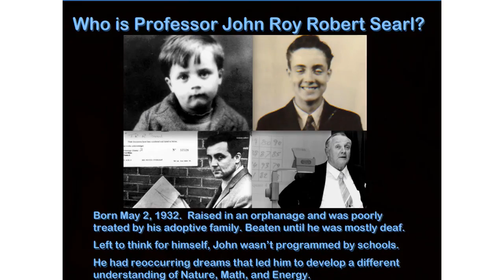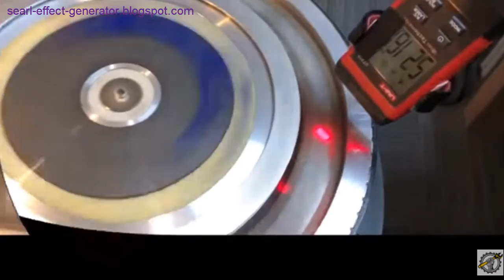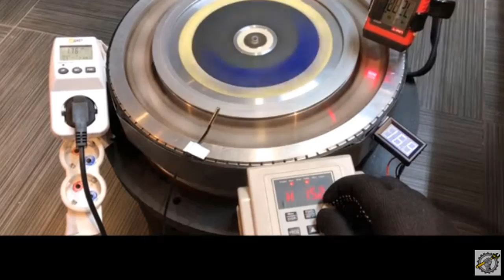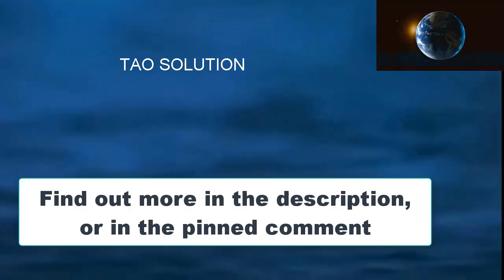Free Energy is Real: John Searl's Generator Demonstration - "Searl Effect Generator"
The Searl Effect Generator (SEG) is a device that taps into an as-yet unexplored source of energy to generate electricity. The SEG has been in development for over 70 years, and many prototypes have been built, but a commercially viable model has yet to be produced.

Free Energy is Real by John Searl's Generator Demonstration or "Searl Effect Generator" - The Searl Revolutionary Magnetic Generator

Build Fuelless Motor by Hendershot

Myths and Truths about Free Energy: SEARL EFFECT GENERATOR - Suppressed Technology